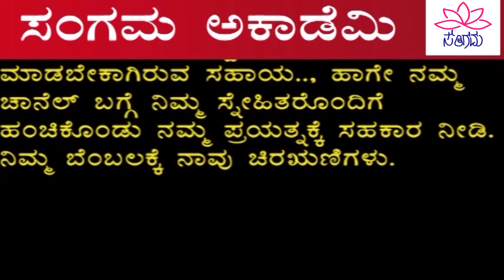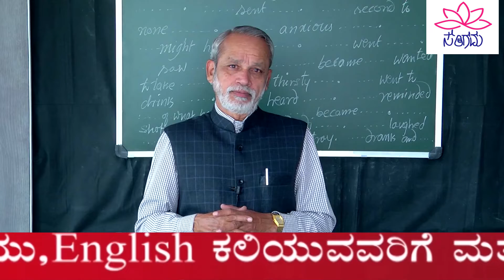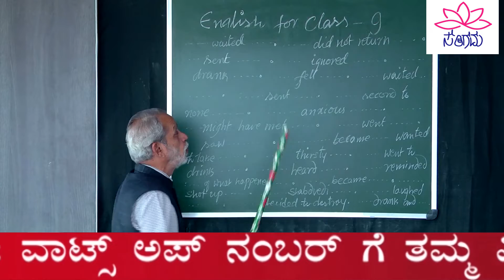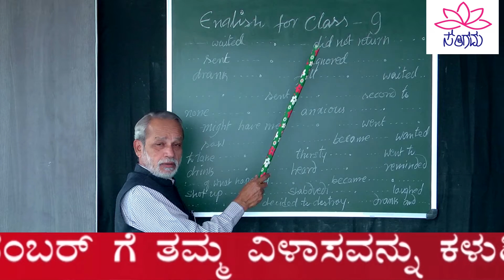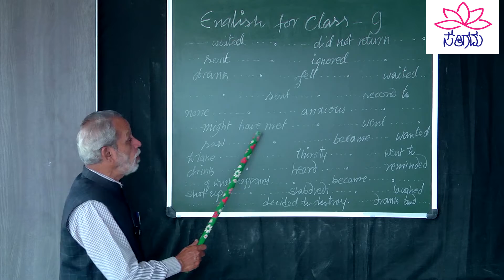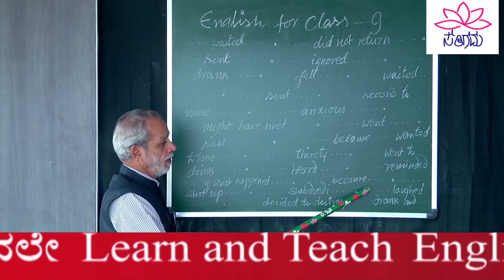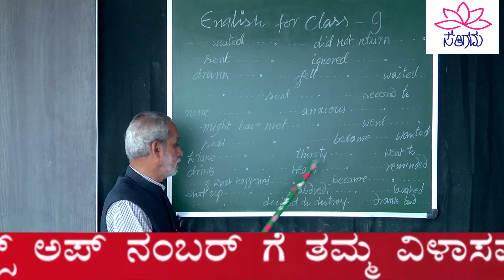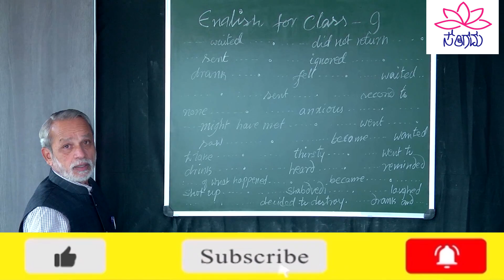The enchanted pool |Class:09 | LESSON:01 | Episode:05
| Learning | through this channel is not a pressure but it is a | great pleasure | The main objective is to | learn | with pleasure and use | English | with confidence. | SANGAMA ACADEMY |

SANGAMA ACADEMY